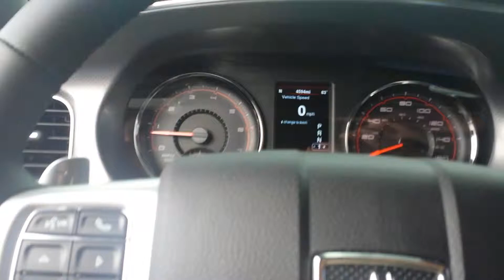14 Charger R/T SLP LM1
2014 Charger R/T With SLP Loud Mouth 1 exhaust.